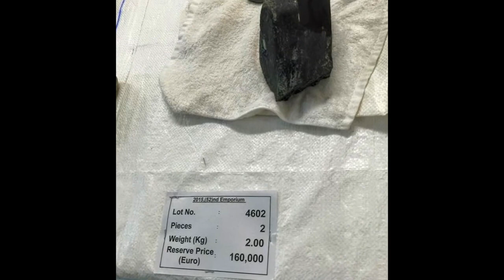Price of Rough Burmese Black Jadeite Jade @ 52nd Myanmar Gems Emporium, Myanmar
View the Price of  Rough Burmese Black Jadeite Jade during the 52nd Myanmar Gems Emporium at Maniyadana Emporium Hall in Nay Pyi Taw, Myanmar, June 24, 2015.